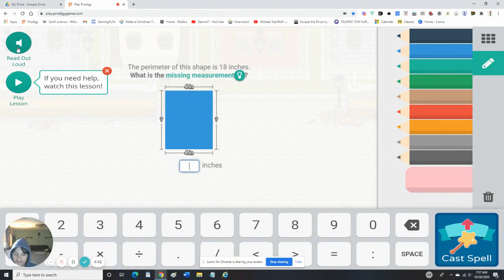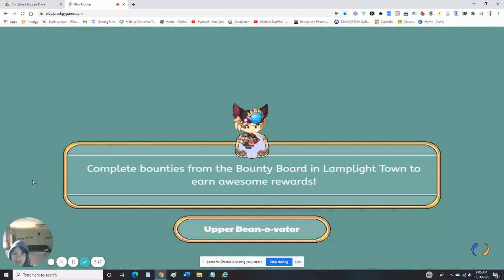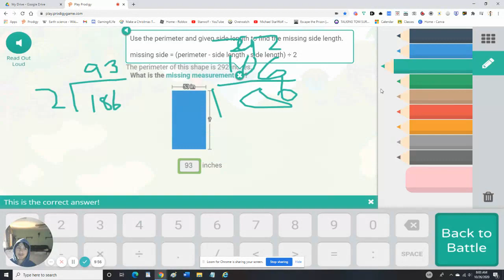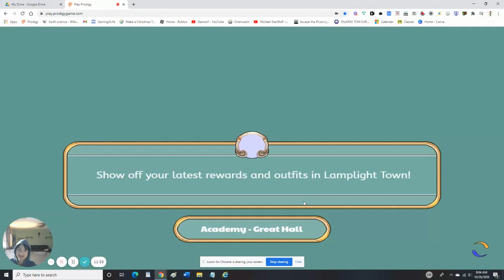Prodigy on Halloween Week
I promised I would do a prodigy video, and I did.